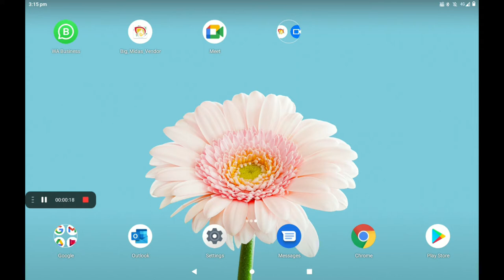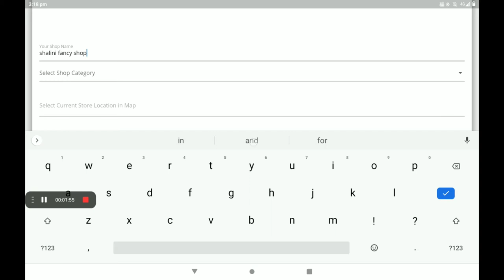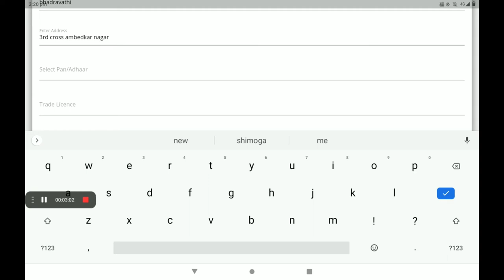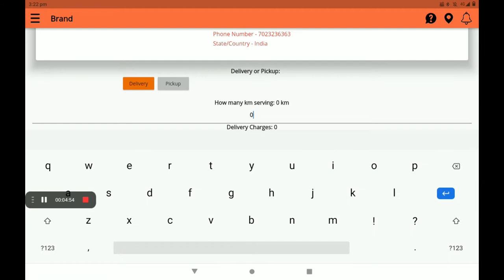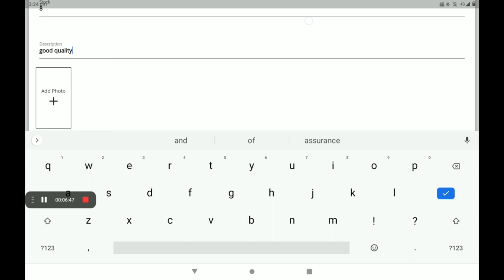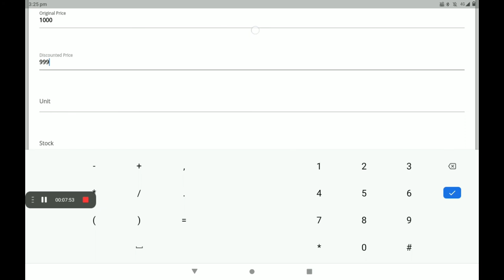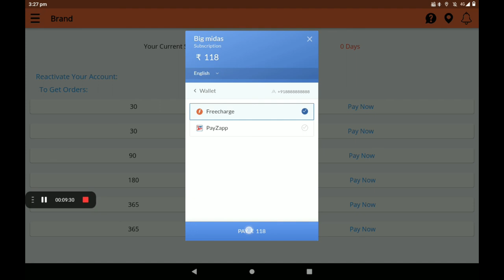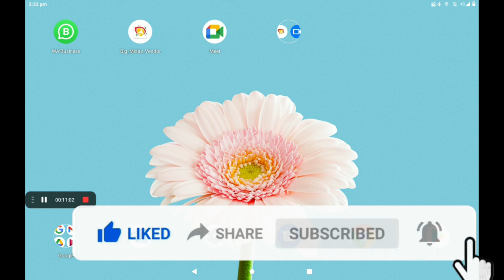setup 0% Commission fancy and gift shop in big Midas application (Kannada)